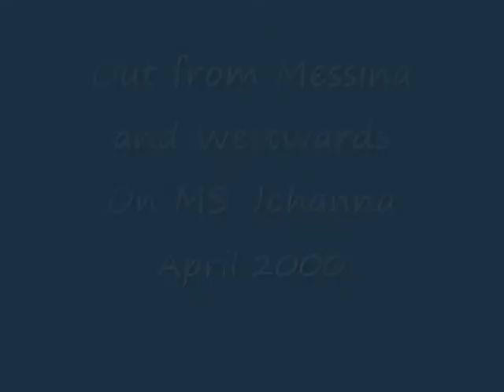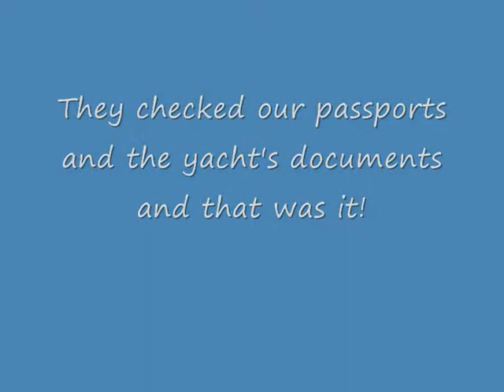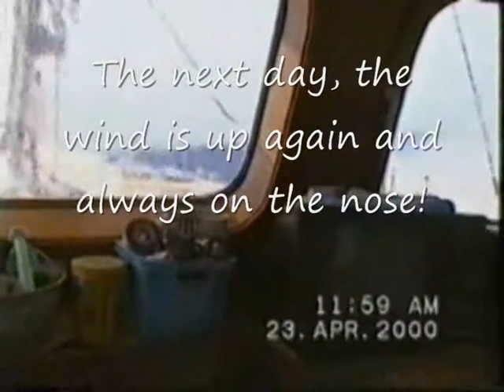Out of Messina Westwards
This is the third film of our voyage from Turkey to Gibraltar